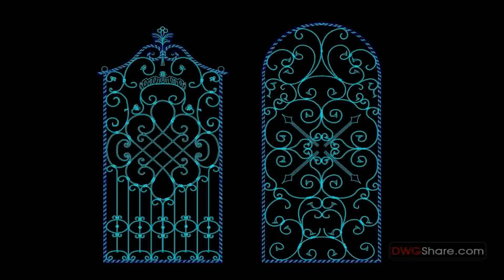Gate Design Ka